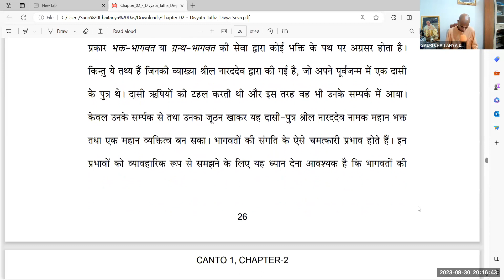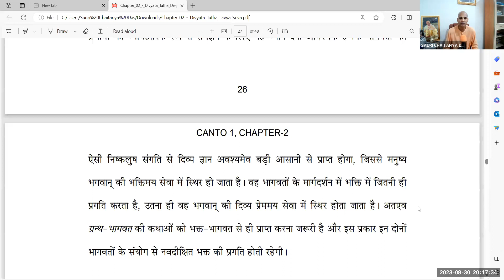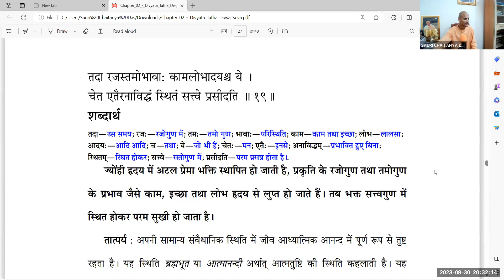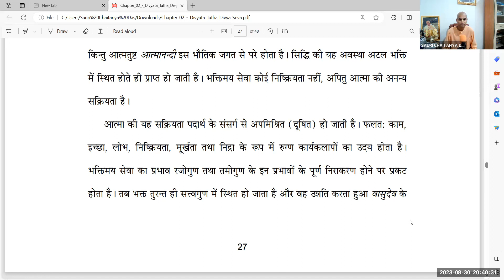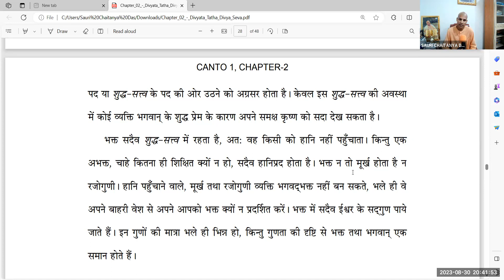Srimad Bhagavatam Series 1.2.18-19 || HG Sauri Chaitanya Prabhu